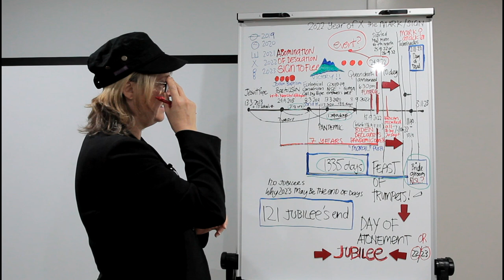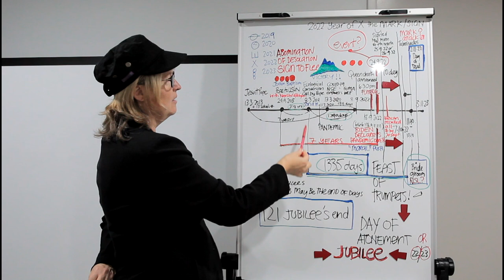An Interview With Jannene Howse - Sept 2022 - Part 3 (beginning only)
A brief introductory snippet from Part 3 of our new nine-part series with Jannene Howse of 'News Decoded', We are still in the midst of filming, so please stay tuned for more interviews appearing online over the next few days. This video is only a small section from our "Part 3 interview" with Jannene. Her research is very complex, in-depth and detailed.